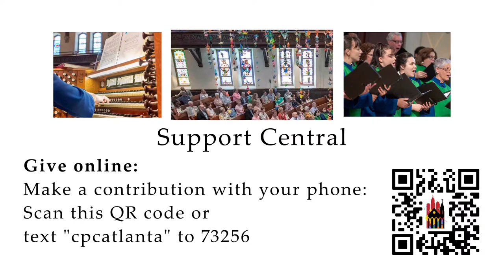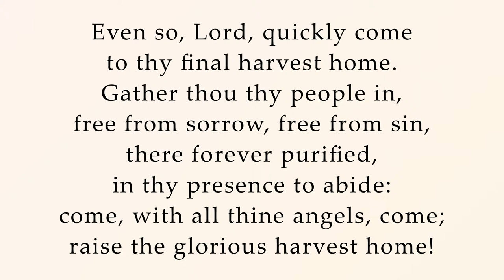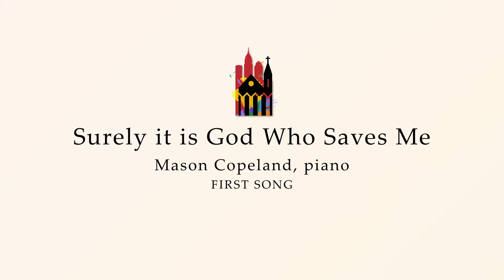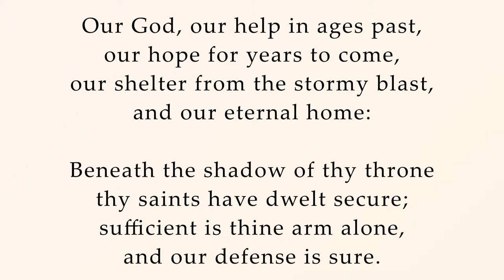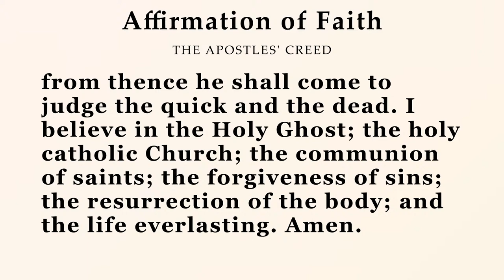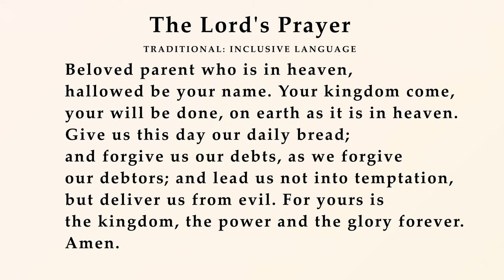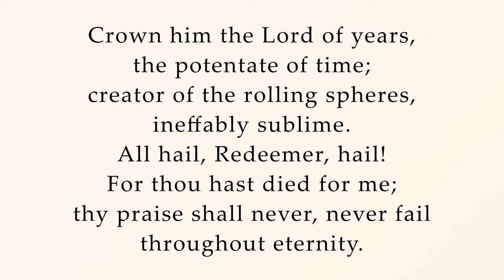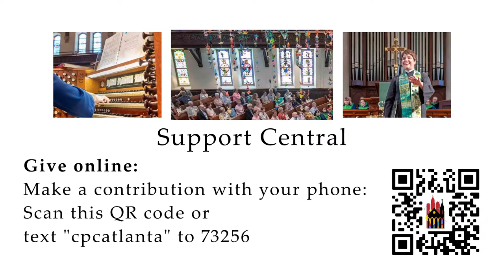Sunday Worship With Central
Ezekiel 34:11-16, 20-24;  Matthew 25:31-46
The Rev. Shannon J. Kershner preaching